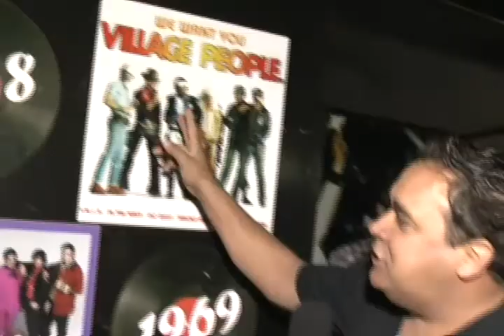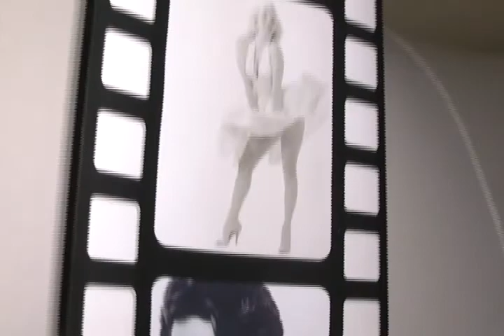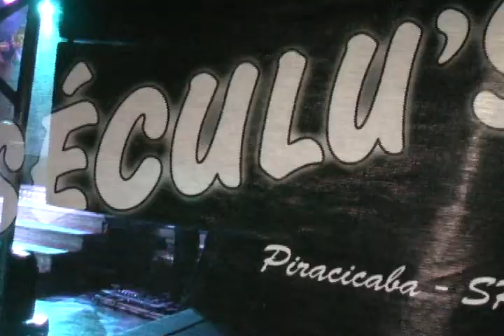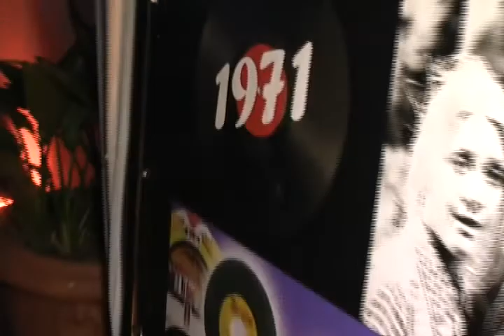Conexão Vip TV 02/09/2011 |Parte 2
Aniversário de 2 anos Space Coffee (Espírito Santo do Pinhal - SP)

Baile Anos 60, 70, 80 Caco Velho (Espírito Santo do Pinhal - SP)